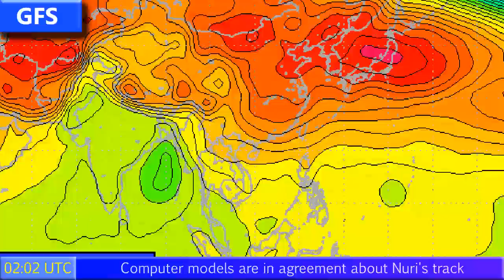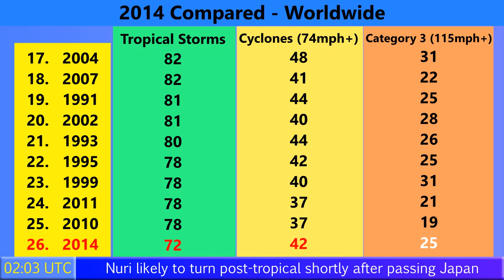Super Typhoon Nuri in the top 40 strongest storms ever - Update 2 (11/03/14)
or through Force Thirteen's other mediums shown at the end of the video.
Super Typhoon Nuri has become the second storm this year to reach winds of 180mph, the first time this has happened in the Western Pacific in ten years. The storm could still intensify further yet, rivalling the intensity of Haiyan, which is the world's undisputed strongest storm ever.
Japan may see the storm pass close, particularly around Tokyo and central Honshu.